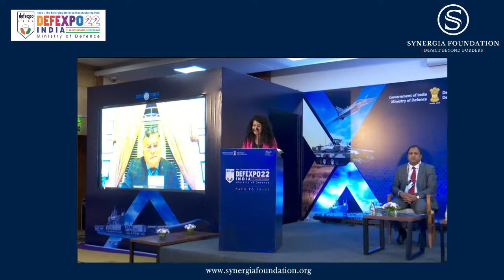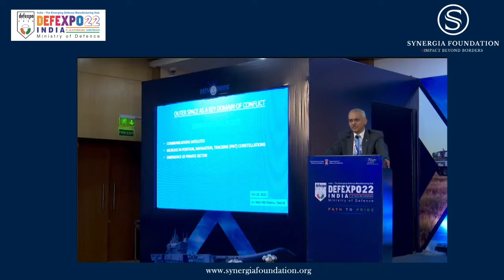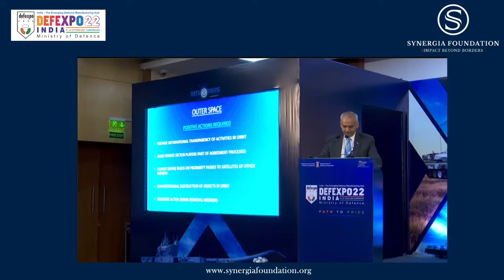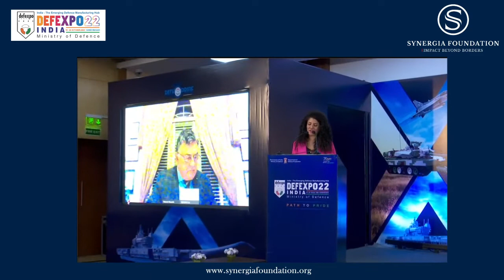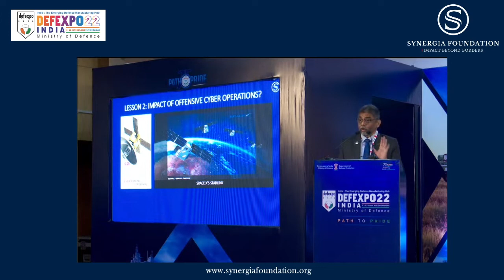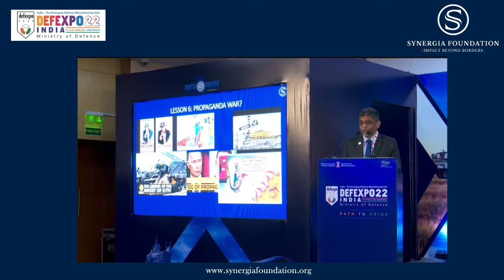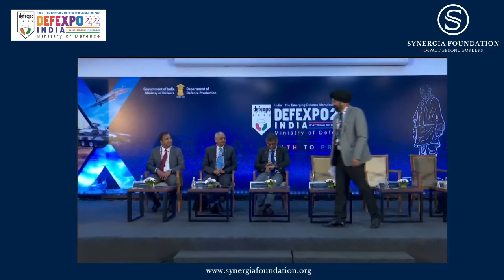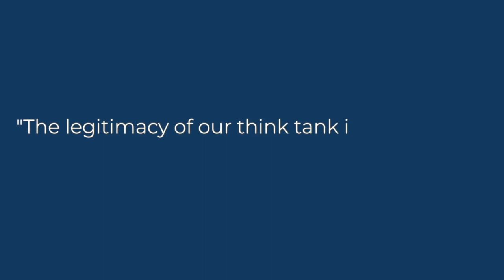Defexpo22 Future of conflict Outer space, deep ocean and the Cyber world as key domains of conflic